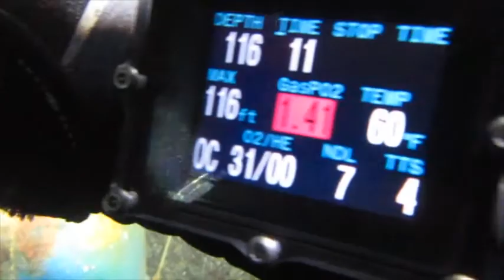Trash Can Wreck Dive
Trash Can Dive - 120 feet - La Jolla Shores